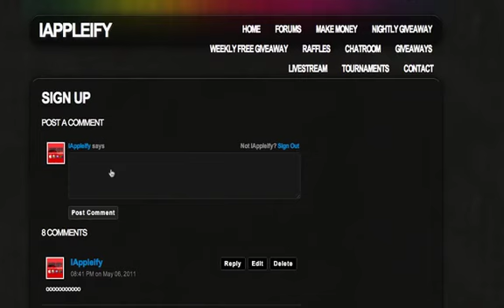Beats By Dr.Dre Kobe Bryant Edition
Enter this giveaway by following the steps shown on the video IAppleify.com